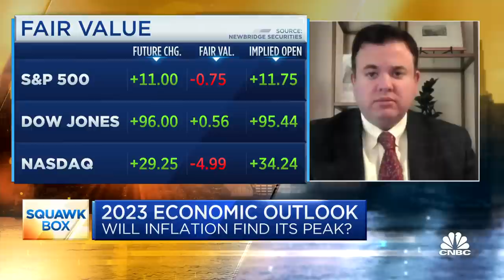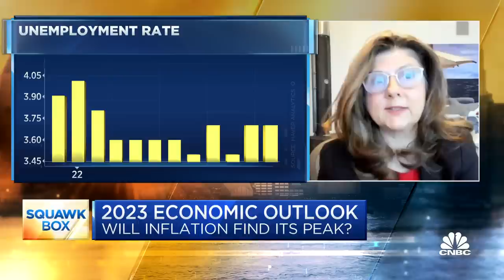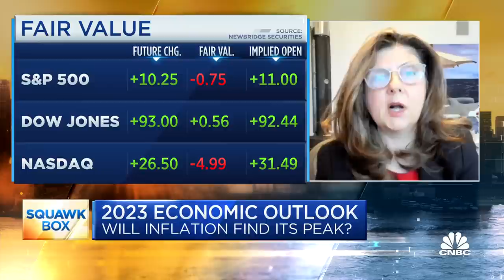It's possible the U.S. could avoid a recession in 2023, says Betsey Stevenson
Betsey Stevenson, former Labor Department chief economist, Michael Strain, director of economic policy studies at the American Enterprise Institute, join CNBC's 'Squawk Box' to discuss their outlook for interest rates and inflation in 2023.